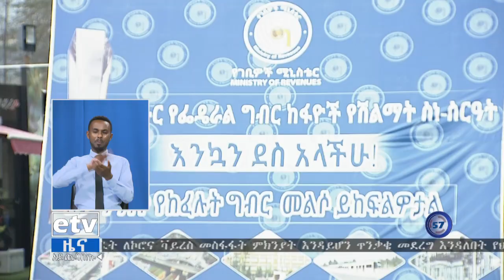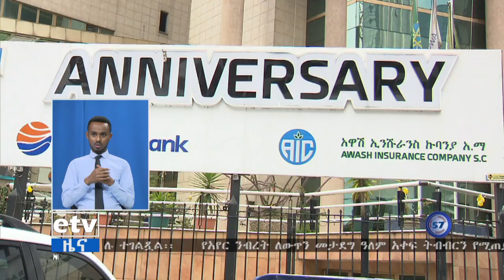የምሽት 2 ሰዓት ቢዝነስ ዜና …መስከረም 08/2013 ዓ.ም